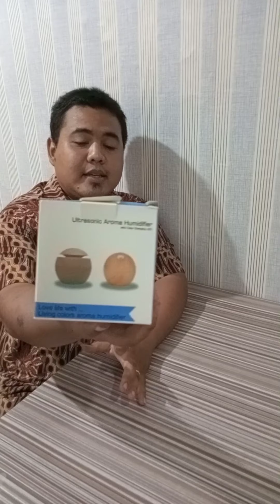Unboxing & Review Taffware Ultrasonic Aroma Humidifier || Murah Harga 50ribuan